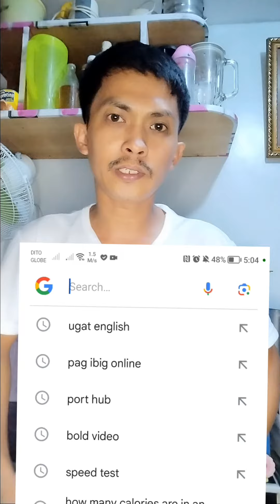BAWAL NA BAWAL KA FACEBOOK META